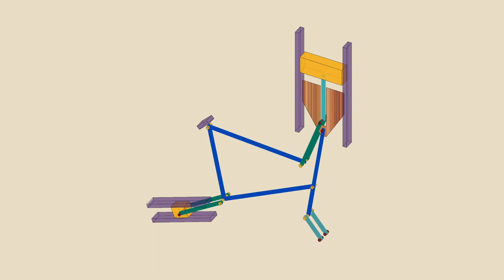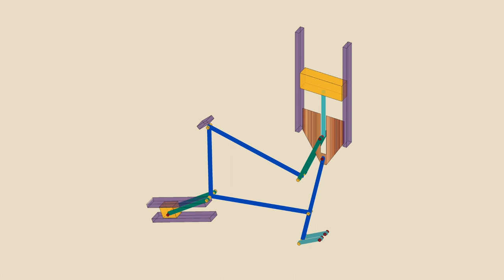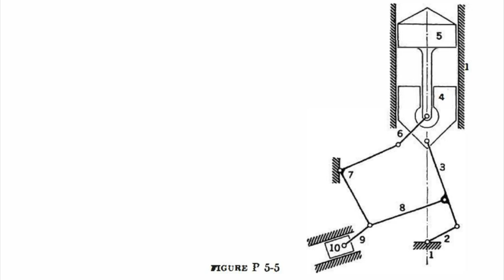Stirling Cycle Engine Animation made with Wolfram Mathematica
References:
[1] PAUL, B.; KRAJCINOVIC, D. Computer analysis of machines with planar motion: Part 1–Kinematics. 1970.

[2] HARTENBERG, Richard; DANAVIT, Jacques. Kinematic synthesis of linkages. New York: McGraw-Hill, 1964.

[3] Dr. Francisco Cuenca – UNAM

Dedicated to Abril & Elena.